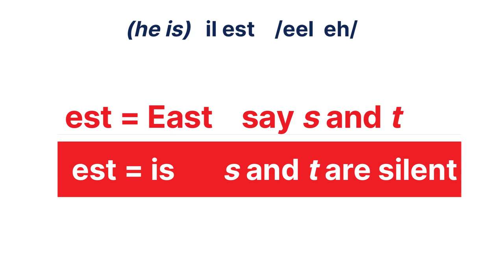How to pronounce EST in French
EST can mean East or IS depending on how you say it. Learn the phonetic difference in this short French pronunciation video.
This is a snapshot from my lesson on giving directions in French